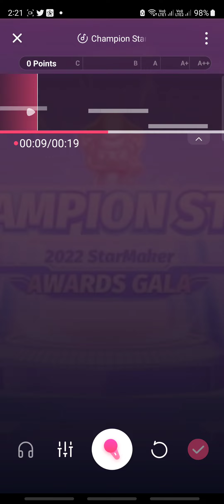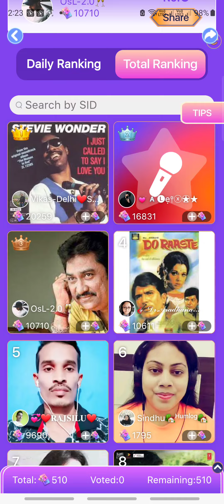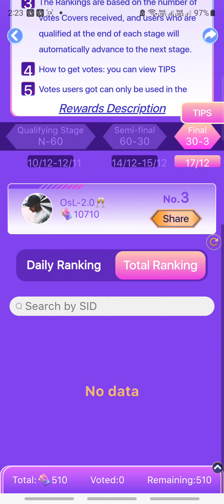how to vote starmaker then song challange